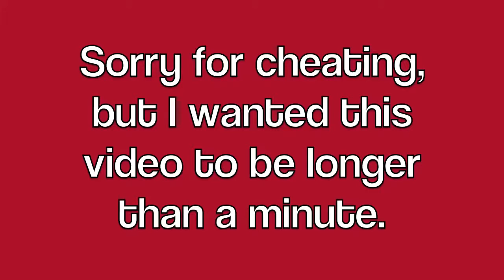Mega Man 2 PtsD Special: Air Man (The Jump Lag is Real, I Swear!)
PtsD stands for "Plays 'til she Dies", and in this case, I'll be playing Mega Man 2. . . until I die!  (AKA: This is a Let's Play, but the videos stop when I die in the game.)

Here we have the triumphant return of me sucking hard at Mega Man games!  Unlike my normal PtsD videos, I'll give each Robot Master a shot (or in Air Man's case, 3 shots) instead of stopping when I die in general.

Here's a link to the Duane & Brand0 rap that re-sparked my love for Mega Man 2:

I tried.  I really, really tried.  I played this level for about 20 minutes before actually recording, but to no avail.  I'm so sorry for the worse-than-normal suck.

(it's not often updated, but I'll happily read comments or answer questions if I get them.)